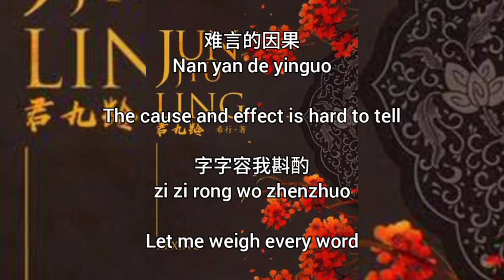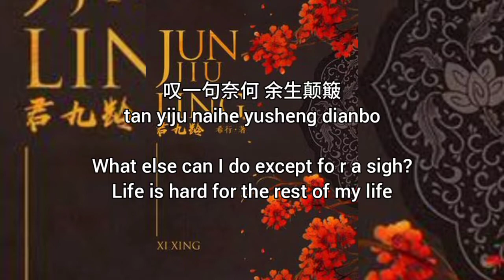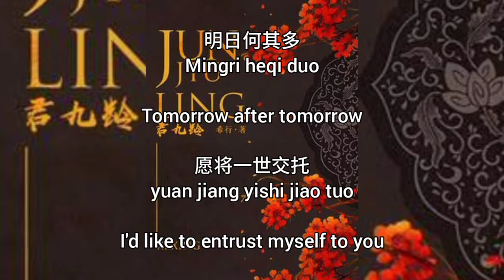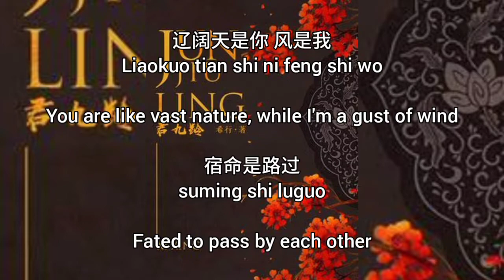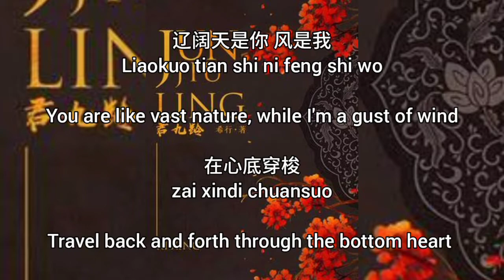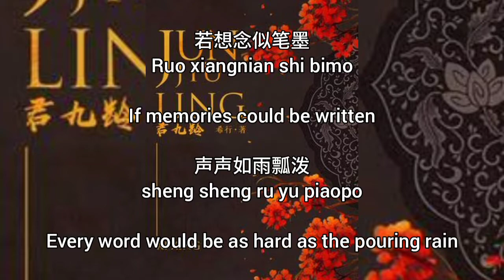Sound of Rain 声声雨 (Sheng Sheng Yu) by Jiang Long (蒋龙), Yin Lu Xi (尹露浠) - Jun Jiu Ling ending OST